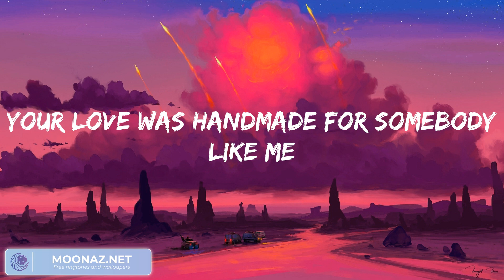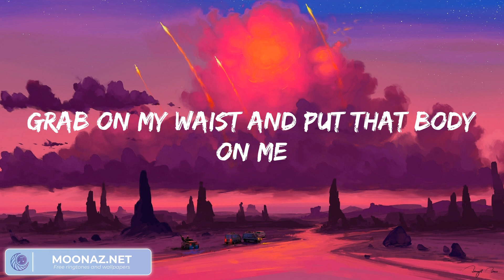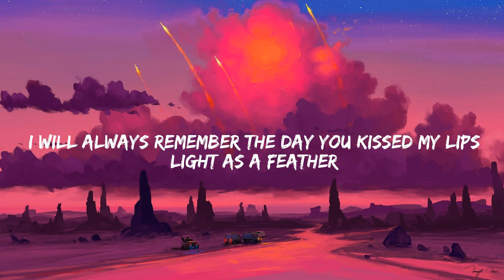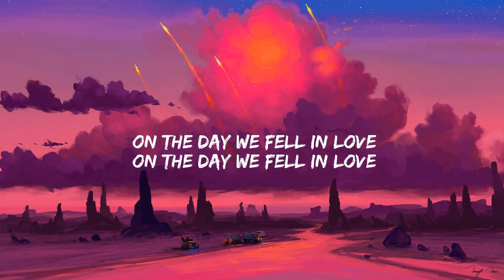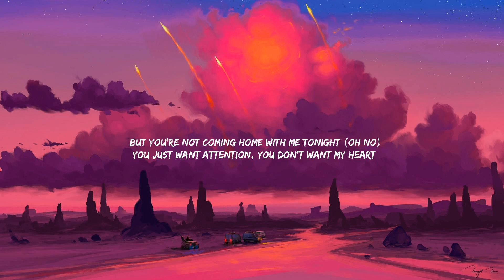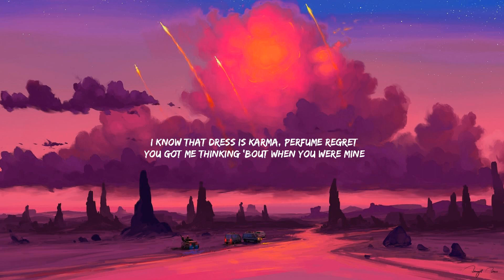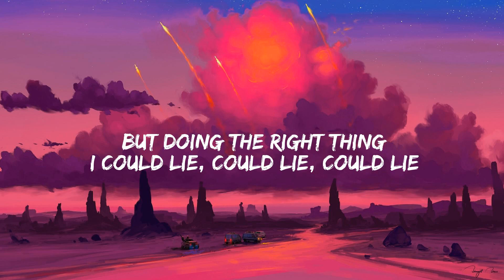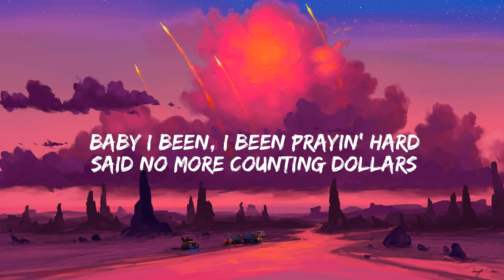Ed Sheeran Shape of You, (Lyrics) Anne-Marie 2002... Mix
Lyrics:
Oh—I—oh—I—oh—I—oh—I
I'm in love with your body
Oh—I—oh—I—oh—I—oh—I